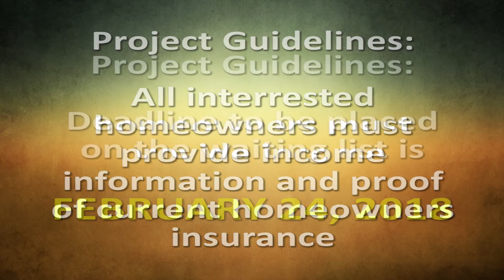World Changers Coming to Owensboro in 2018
Applications are due by February 24.